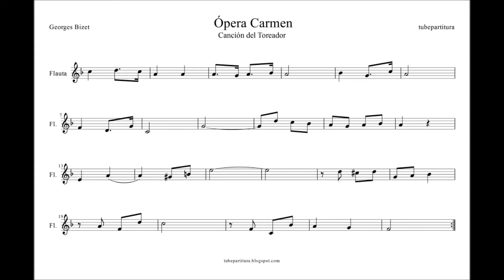Opera Carmen Partitura del Toreador Flauta, Saxofón, Violín, Clarinete, Saxofón Tenor y Trompeta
Busca y compra tu PDF & MIDI seleccionando en INSTRUMENTO (tu instrumento) y eligiendo las partituras que quieres comprar

1000 JPG gratis para tu instrumento en este listado (busca por orden alfabético)

Gracias por compartir y apoyar nuestra música.